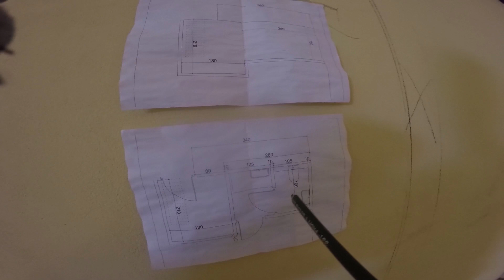Nowe zlecenie. Przedścianki, sucha zabudowa.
Nowe zlecenie na starej inwestycji :) powrót do klientów po ponad 10 latach. Krótka prezentacja co będzie się działo.

Muzyka : Infraction YT